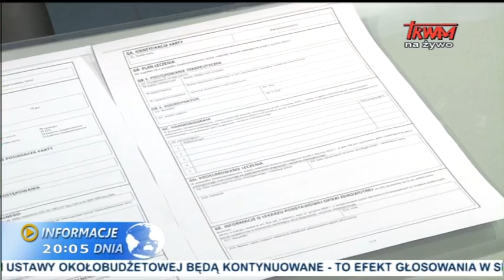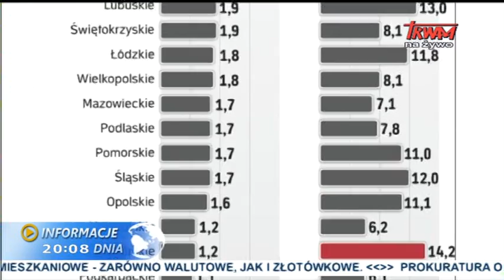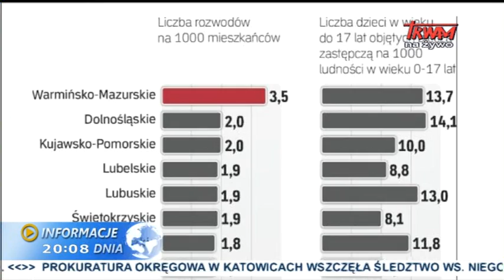Informacje Dnia: 07.11.2014 [20.00]